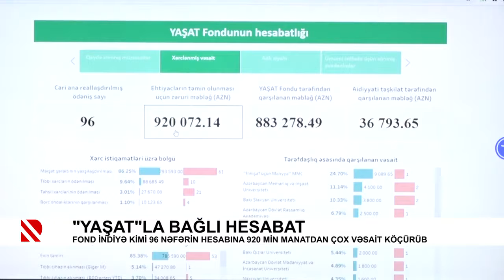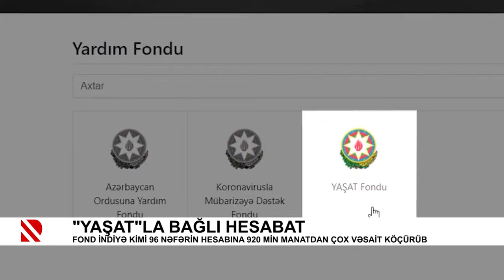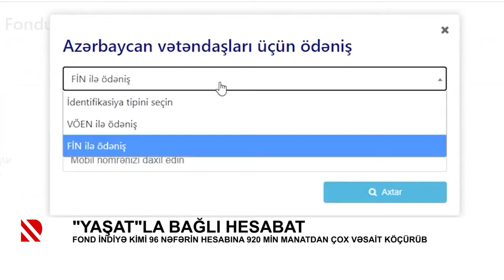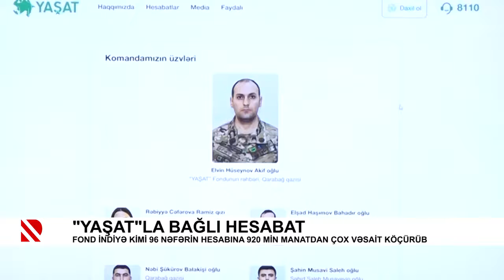“YAŞAT” Fondunun portalı istifadəyə verilib - Real TV 09.01.2021